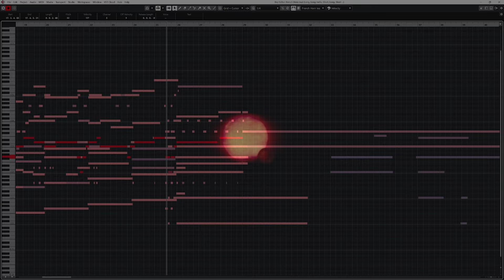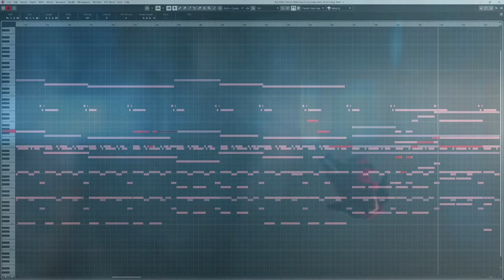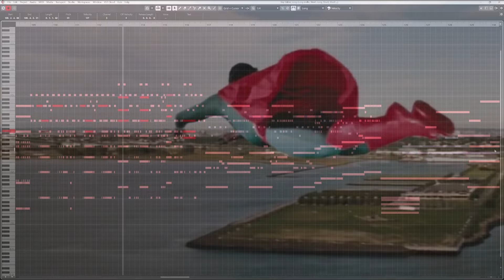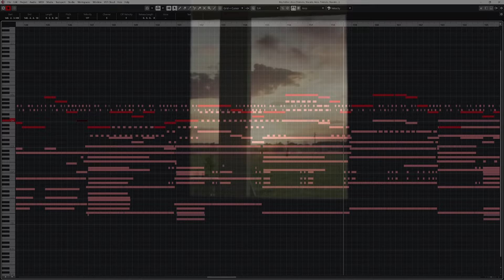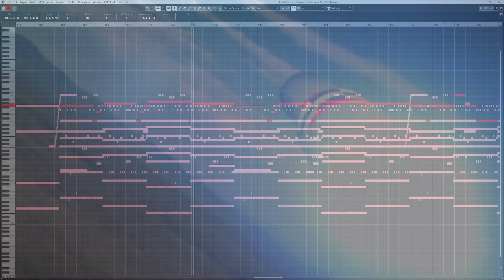Superman EPIC ORCHESTRATION Mashup Medley- The Last Son of Krypton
"I know there are bad men in power and the world is not an equitable place — but you can’t throw morality in the garbage just because life’s tough!” - Superman

I can still remember the first time I heard the main theme to Man of Steel. Hans Zimmer managed to show me just how powerful music could be with just one theme. "An Idea of Hope" was the piece of music that sparked my passion for soundtrack music. I also have a great love for the original Superman theme by John Williams. It was everything that Superman stood for all summed up in a single Orchestral piece. Even though I enjoyed Batman more as I grew up, I still have a lot of Nostalgia and love for Superman. He's still my second favorite DC hero. Batman is a force of nature who fights Criminals. But Superman stands for something that people can rally behind. He is meant to represent what everyone on earth should be. The music behind his character has always been so special to me and mixing both of these pieces felt like a part of my childhood coming full circle. This music inspired me as a kid to create music that is equally inspiring. I'm doing my best to pursue that dream. But then again, I'm just a kid from Kansas, trying to do the right thing.

Planet Krypton- John Williams
An Ideal of Hope- Hans Zimmer
Superman (Main Theme)- John Williams
Flight- Hans Zimmer